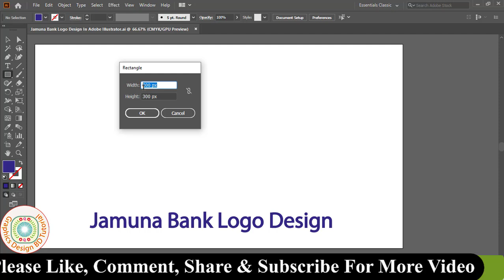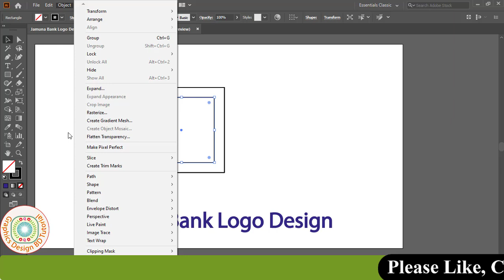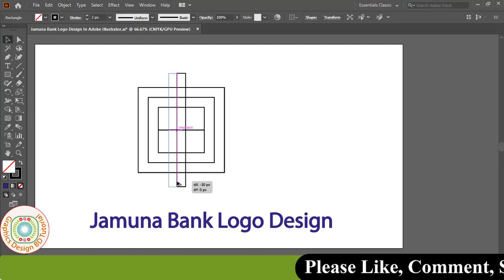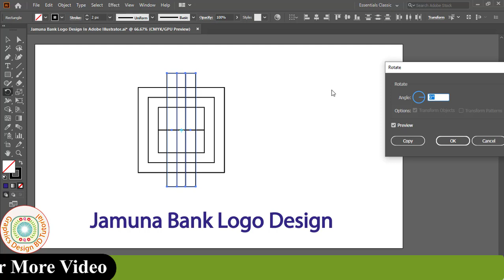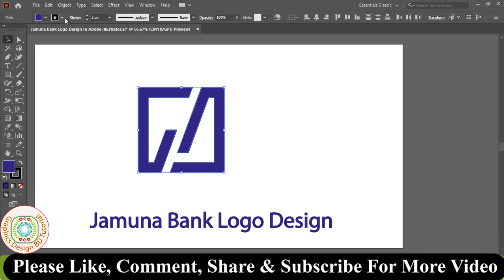Jamuna Bank Logo Design In Illustrator।Jamuna Bank Logo Make In Illustrator।Jamuna Bank Logo Create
Hello Friends, Welcome to Graphics Design BD Tutorial. I am Mohsin. Today I Presented You New Learning Video Name OfJamuna Bank Logo Design In Adobe Illustrator Bangla Tutorial. This Tutorial Use In Adobe Illustrator(Ai) Software. I Hope My All Video Is Helpful For Your Learn Of Graphics Design. So Friends I Expected You will Be Always Successful if Show my Video First To Last.

Thanks